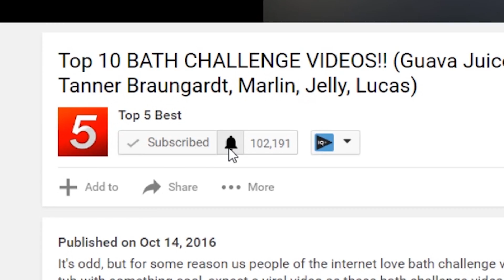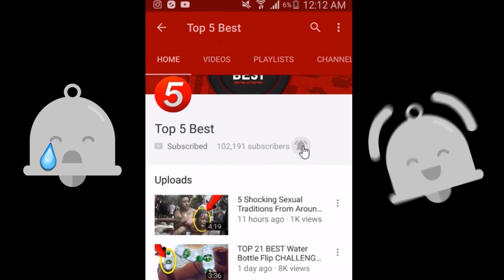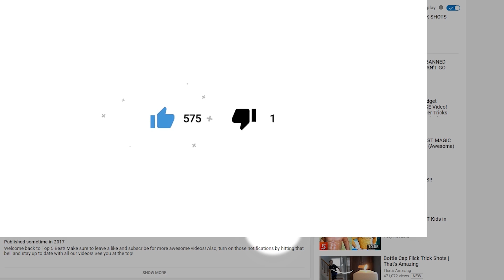25 Disturbing Things Found on Google Maps